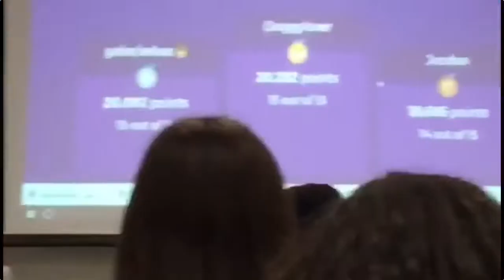FCS Vlogs | Day 2!👍🏽🤩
Sadly, Lovely and Noah we’re gone but today we pulled off another vlog.